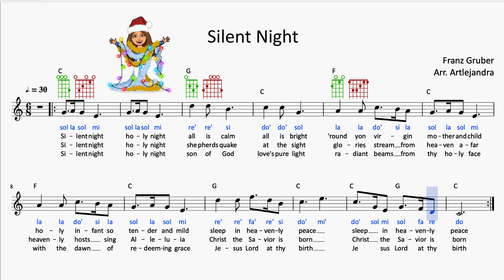FRANZ GRUBER - SILENT NIGHT / NOCHE DE PAZ (partitura/sheet music)